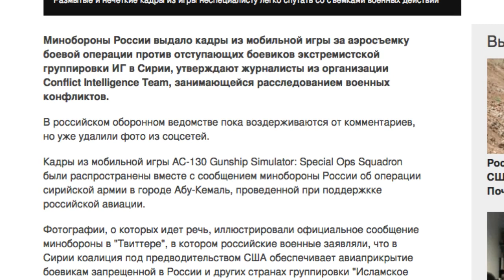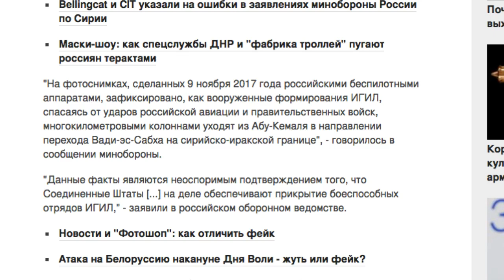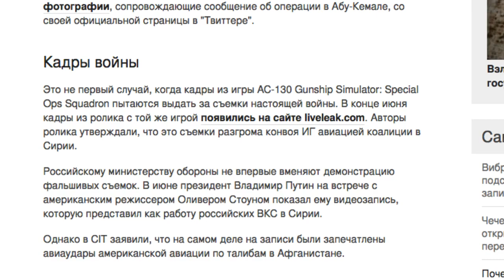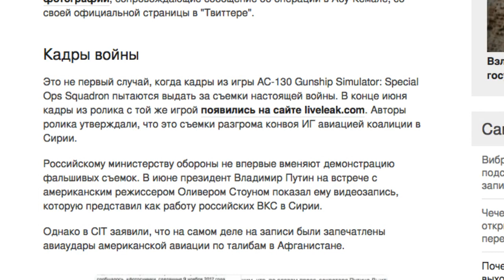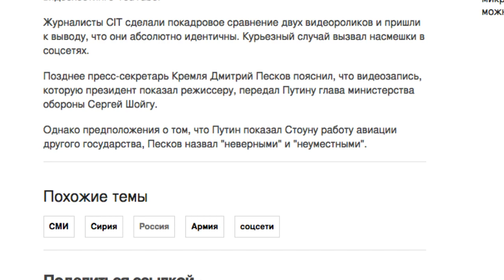CIT: российские военные выдали кадры из игры за атаку на ИГ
Минобороны России выдало кадры из мобильной игры за аэросъемку боевой операции против отступающих боевиков экстремистской группировки ИГ в Сирии, утверждают журналисты из организации Conflict Intelligence Team, занимающейся расследованием военных конфликтов.
Кадры из мобильной игры AC-130 Gunship Simulator: Special Ops Squadron были распространены вместе с сообщением минобороны России об операции сирийской армии в городе Абу-Кемаль, проведенной при поддержкке российской авиации.
Фотографии, о которых идет речь, иллюстрировали официальное сообщение минобороны в "Твиттере", в котором российские военные заявляли, что в Сирии коалиция под предводительством США обеспечивает авиаприкрытие боевикам запрещенной в России и других странах группировки "Исламское государство".